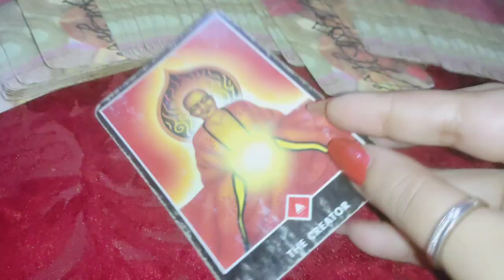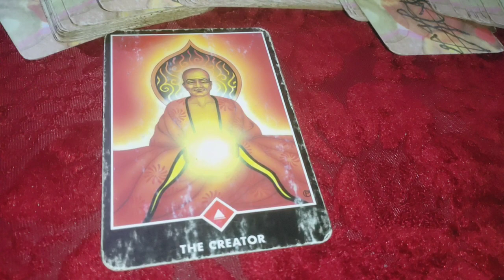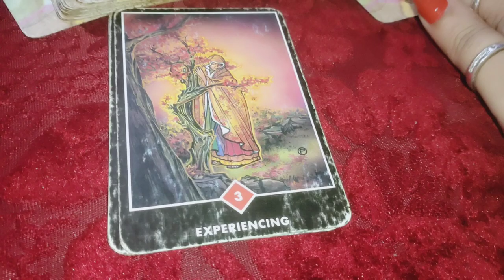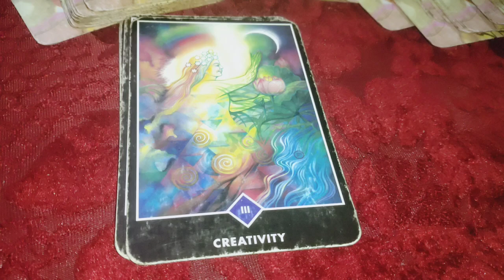Ishwar ke Divya sandesh aapke liye 😇 universe messages and guidance 🙏 Timeless tarot reading 🔮